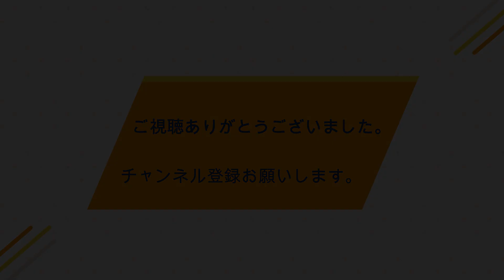【形】30代空手パパの挑戦～苦手の形の克服を目指して～一回戦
30代の空手パパでございます。息子と一緒に空手道場に通っております。「親子で勝利」を合言葉に2021年も大会に挑戦していきます。
形を習い始めて３年、ずっと苦手としている形の克服を目指しており、地道にコツコツと稽古に取り組んでおります。本大会一回戦では、基本形指定のルールで「撃砕第一」を選択しました。緊張のあまりブレてしまうなど、まだまだ課題山積です。私は右側の青の選手です。
なお、昨今のコロナ禍の情勢にもかかわらず、万全のコロナ対策のうえ、大会を開催して下さった先生方・関係者の皆様に対しては、心より感謝の意を表したいと思います。本当にありがとうございました。